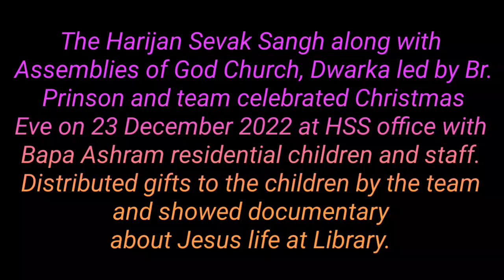Harijan Sevak Sangh celebrated Christmas HSS office with Bapa Ashram residential children and staff.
The Harijan Sevak Sangh along with Assemblies of God Church, Dwarka led by Br. Prinson and team celebrated Christmas Eve on 23 December 2022 at HSS office with Bapa Ashram residential children and staff.
Distributed gifts to the children by the team and showed documentary about Jesus life at Library.

Christmas Day movie
Why is Christmas Day on the 27th in 2022
When is Christmas Day 2022
Story about Christmas day
How Christians celebrate Christmas